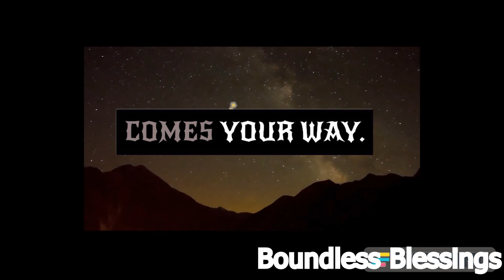Remember. With Me Everything is Possible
God message
God's message
Jesus message
God thoughts
Jesus quotes
God Blessings message
Bible quotes
Bible message
Christian Motivation